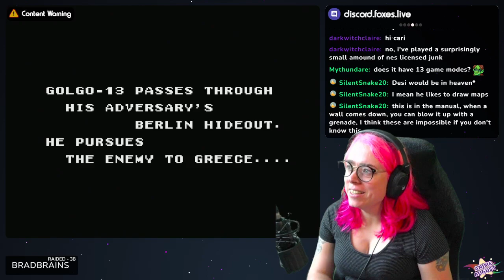Anime August - Golgo 13 - Part 2 (Final)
No. I am not going to finish this game. Yeesh.